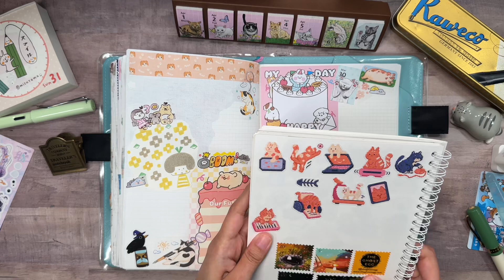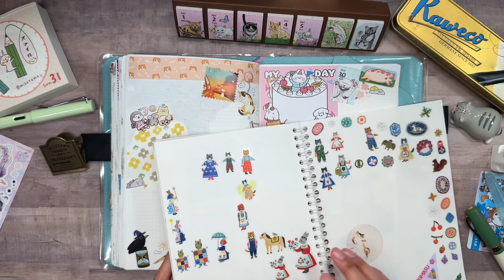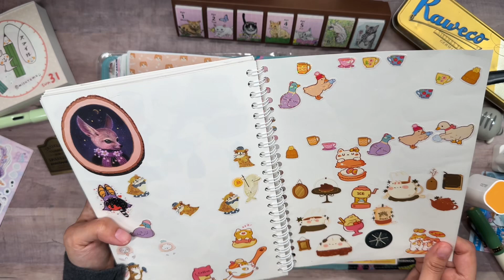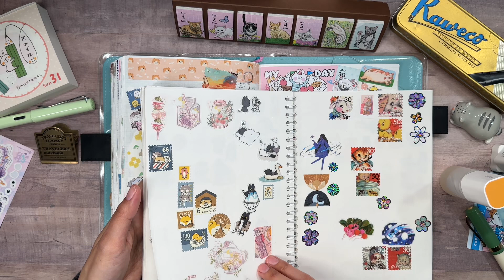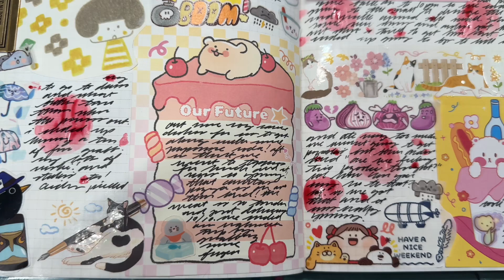JOURNAL WITH ME | Daily Hobonichi Creative Journaling | Ep. 054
Hey everyone! Thanks for stopping by my channel! I really hope you enjoy watching me decorate my Hobonichi with me!

I am using an a5 Hobonichi notebook for all my journaling. I hope you have a lovely day!

~ok, baiiiii ~
     - nes